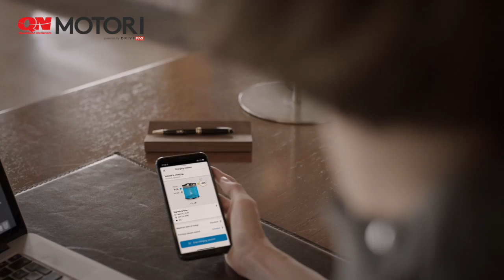Mercedes EQB, il Suv elettrico medio a sette posti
Lungo 4,68 metri, autonomia di 419 chilometri. Versione top da 272 cavalli a trazione integrale a elettroni.